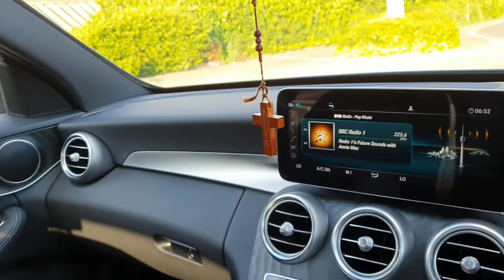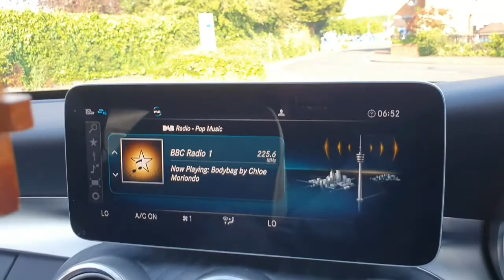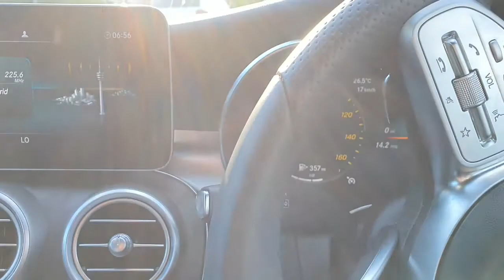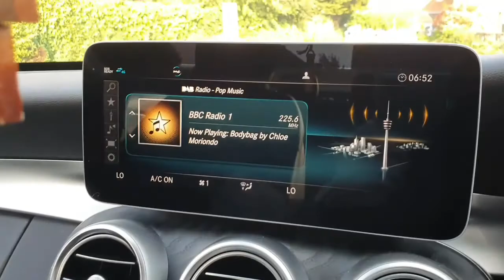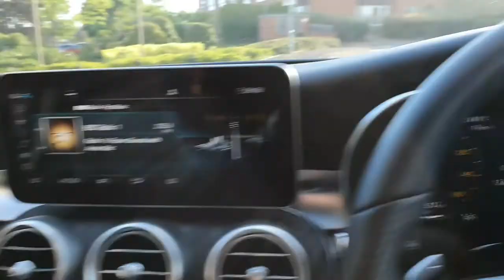MERCEDES-BENZ C-Class C300d AMG Line Premium 2019